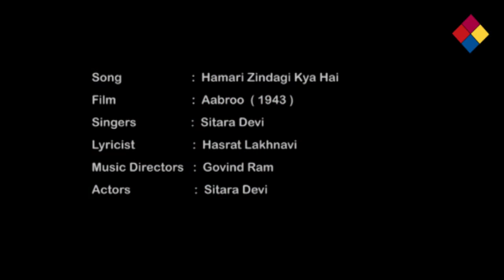Hamari Zindagi Kya Hai | Aabroo 1943 | Sitara Devi